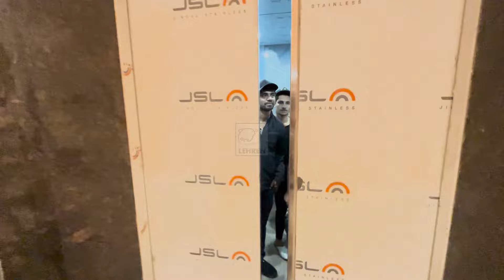Mannara Chopra Spotted With Internet Personality Riyaz Ali For A Shoot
Bigg Boss 17 contestant Mannara Chopra spotted with social media influencer Riyaz Ali after release of her latest song "Saanware".